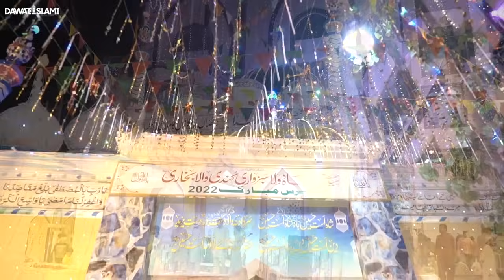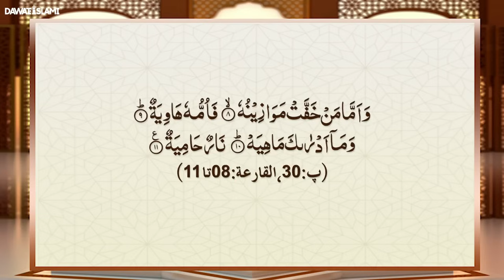Auliya Allah Ki Shan | Shan e Aulia Allah | Islah e Aamaal | Abdul Habib Attari